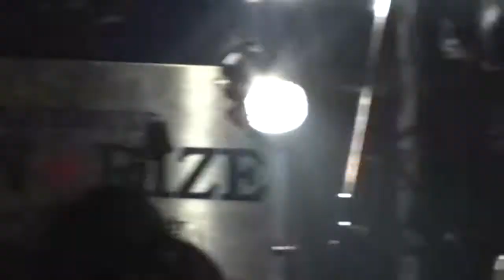ナオキング 20110821 addicded to that rush